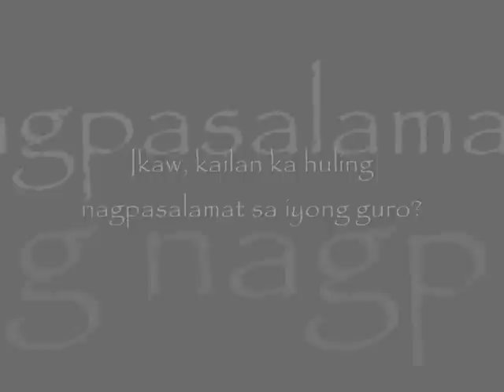Guro.wmv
Kailan ka huling nagpasalamat sa iyong guro?
Kung Maputi Na Ang Buhok by Noel Cabahug on the background.